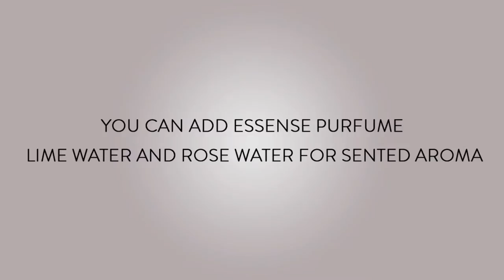Office Home Portable Mini Water Bottle Caps Humidifier Air Diffuser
Product Description

Remove unfavorable odors and smells.
Increase humidity of air, reducing dust and bacteria.
Moisturizing your skin.
Lightweight mini design, very easy to use, USB interface.
Put the humidifier into every kind of mineral water bottles and charge it.
Low power consumption, power-off automatically after 2 hours.
You can drop the aroma oil into the water to make the air fresher.(Aroma oil is not included.)
It is great for your home, office and car use

Specification:

Material: ABS
Humidifier Size: Approx: 7.5* 6cm / 3 * 2.4inch

Package Includes:

1 * Mini Humidifier
1 * USB Cable
2 * Filter Sticks
1 * Bottle

Moisturizing your skin.